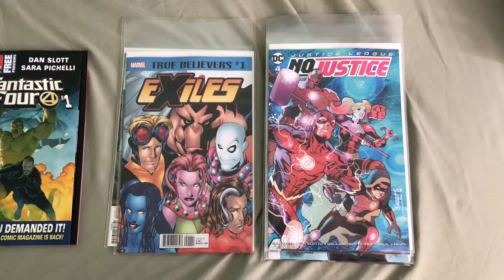Superdarkwater Channel Official Trailer - 🚀🌑🌊 Splatto Army El Gato Diversity & Comics Cough Squad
Richard C. Meyer approves this message
GO BACK:
JAWBREAKERS LOST SOULS
& CYBERFROG

MAKE COMICS GREAT AGAIN

DIVERSITY & COMICS

SPLATTO ARMY

FOREVER